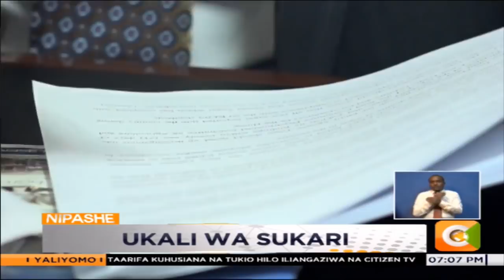Wabunge wakanusha kula hongo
Duale, Mbadi wajitetea kuhusu ripoti
Kumekuwa na cheche za mlungula